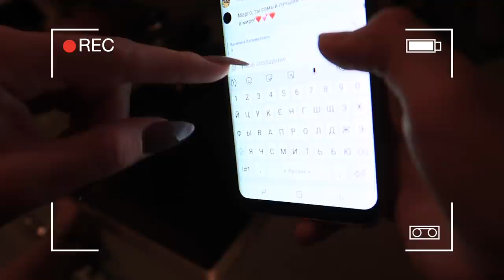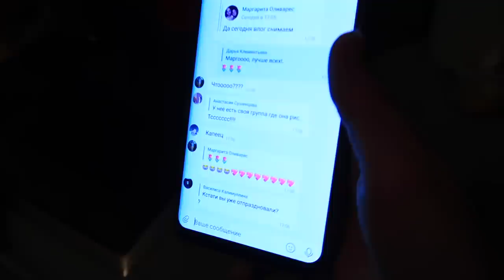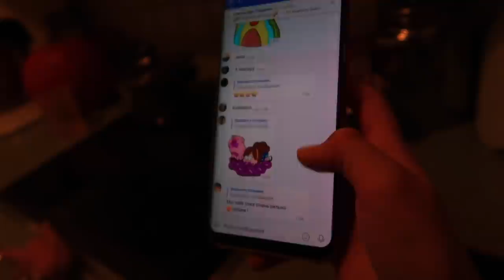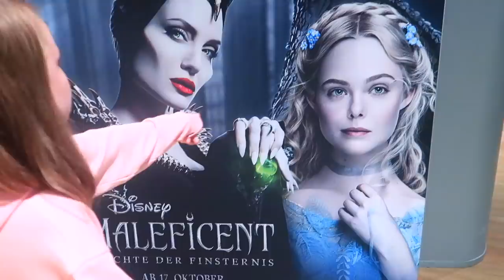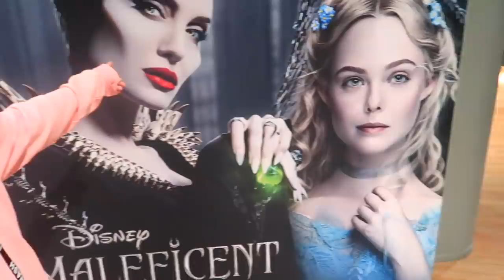Мои ДЕНЬ РОЖДЕНИЯ/ Что мне Подарили/ МНЕ 11 ЛЕТ